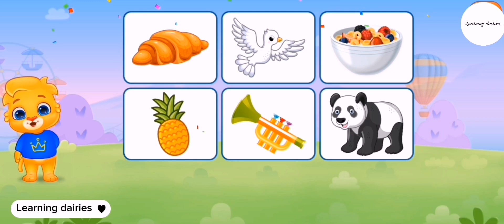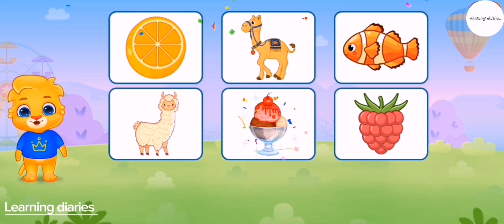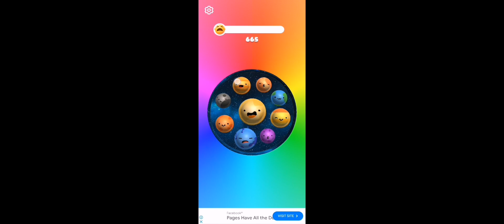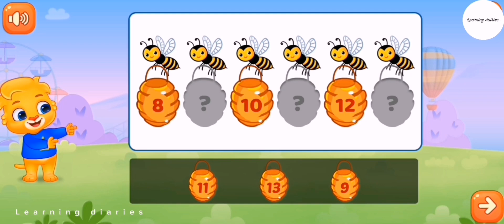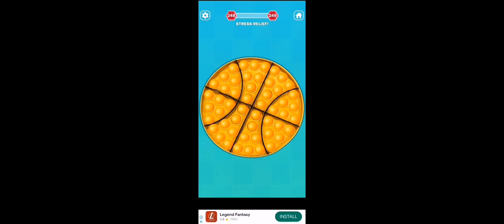learning videos for kids/1234/abcd/poems/mr rachers/for kids/completions